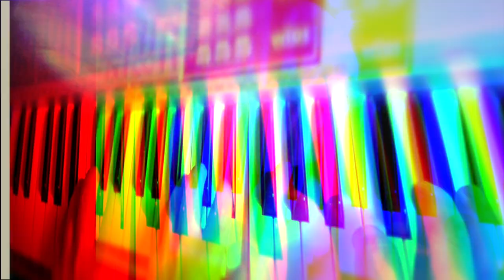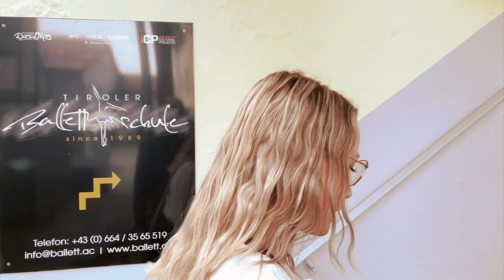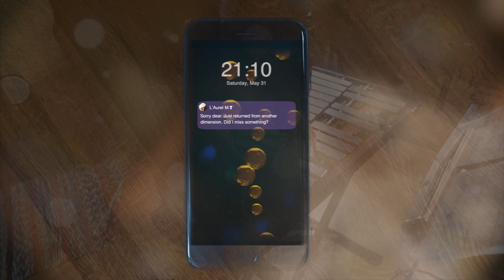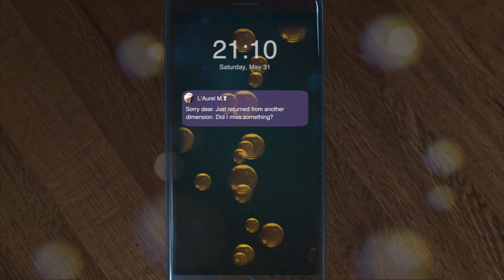Holger A. Jung - AFTER WORK DELIGHTS (2021) for jazz band, percussion and dancer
This work is a bonus track to the World Drum Day Suite. It was developed during the 2nd Corona lockdown period in spring 2021 by combining an old melody of a piano piece ( published 2003 as "Shady Lady"*) with newly composed music.
Most of the artists have recorded their parts separately in their privat homes or in the unused classrooms or studios.
A special thank goes to the lovely team in Tyrol/Austria, that helped us to tell the nice little story around the new composition. The dance sequences were filmed in the beautiful dance hall of the "Tiroler Ballettschule" in St. Johann ( thanks to the director Beate Stibig-Nikkanen for the permission ).

Composition, sound design and arrangement by Holger A. Jung
Choreography by Carsten Lumière Sasse

The performing artists:
Kathrin Obermoser, actress and dancer
Holger A. Jung, grand piano and keyboards
Hans Baier, saxophones and flute
Joe Baudisch, drums
Sascha Gotowtschikow, percussion
Christian Benke, electric guitar
Fabian Kriner, glockenspiel

The Tyrol team:
Julia Prehsl, office lady
Georg Tuider, camera

and ( of course ) the faithful guardian MEADOW 🐶

sound mix and video editing by Holger A. Jung / Quarantine-Music-Studios
( with support of Carsten L. Sasse )

Enjoy our new project. We hope you have as much fun as we had during the production.

* "Shady Lady" for piano solo is part of the album "Starlets Breath",
published by k.o.m. musikverlag ( Berlin )